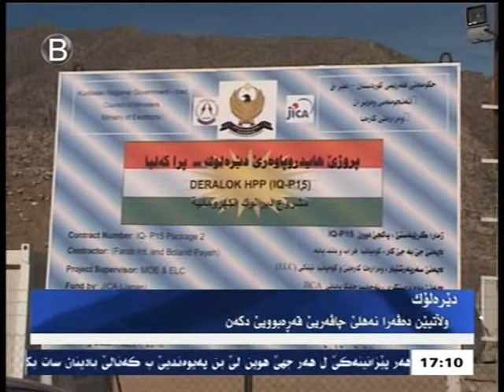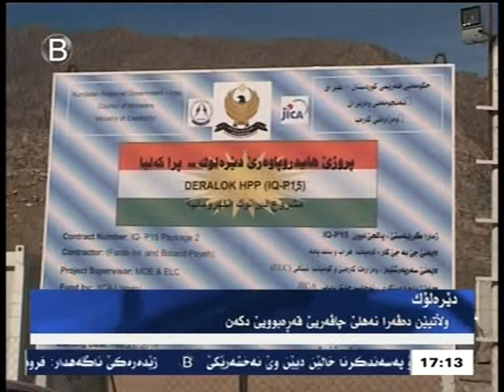Dêrelok welatyên devera nehlê çaveryê qerebûyê dken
دێرەلۆک - وەلاتیێن دەڤەرا نەھلێ چاڤەریێ قەرەبوویێ دکەن